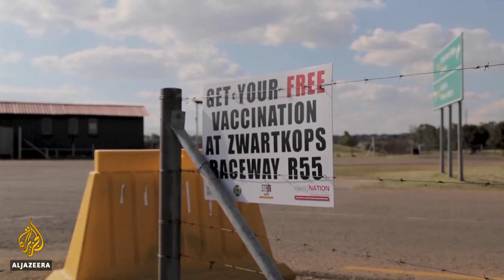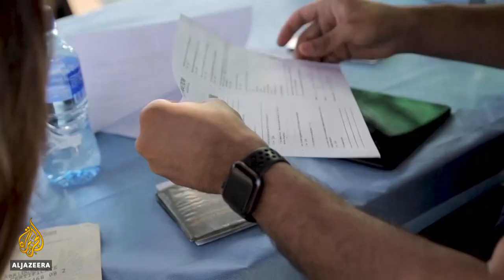World Health Summit discusses COVID challenges in Berlin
More than 219 million people have been infected with COVID-19 since 2019 - and more than four million of them have died.
The virus has also cut a swath through the world’s economies, sending many countries into high inflation and eliminating many jobs across continents.
Now, the World Health Summit is under way in Berlin, with the world’s top scientists, medics and ministers working through what they see as the next big challenges and debating what new measures to take against a virus with the continuing ability to mutate into more dangerous forms.

Al Jazeera’s Dominic Kane reports from Berlin, Germany.